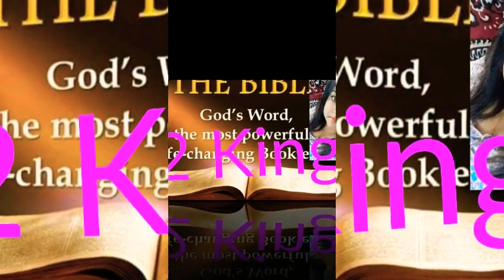2 King English chapter 9 ➕ The Holy Bible ➕ Reshma Sharma Lautoka Fiji 🇫🇯 ➕